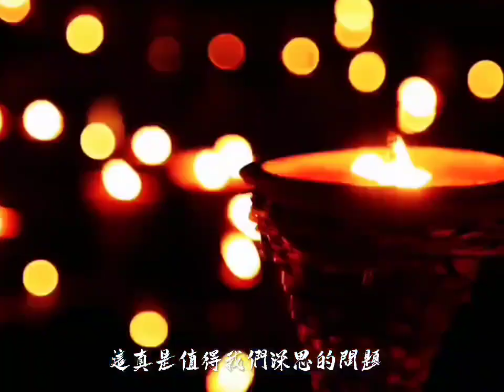釋迦佛陀當年有說幾十種不同版本的《楞嚴咒》嗎？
普天之下的廟宇都在念誦《楞嚴咒》，其中有的戒場，不念誦《楞嚴咒》還不能受三壇大戒。
然而《楞嚴咒》目前就有幾十種不同版本，從八百多字、六百多字，最短的二百多字都有。難道是釋迦佛陀當年說了這麼多種版本嗎？
南無第三世多杰羌佛在法音中告知世人，釋迦佛陀當年應機傳咒時，只傳了一部《楞嚴咒》。
佛陀的法語猶如晴天霹靂，讓我們如夢方醒，提示我們幾十個版本的《楞嚴咒》中，正確的只有一部，其餘的都是假的。
如果念誦到不確的《楞嚴咒》我們到底增長的是功德還是黑業？能成就還是墮落？這真是值得我們深思的問題。
這些不正確的《楞嚴咒》版本  可想而知，就是被妖魔篡改，搗了鬼的。難道有些經藏就不會被妖魔篡改嗎？答案當然是肯定的。
因此，身處末法時期的眾生，只有恭聞 南無第三世多杰羌佛親說的法音，踏實修行，功行並進，才能成就解脫！